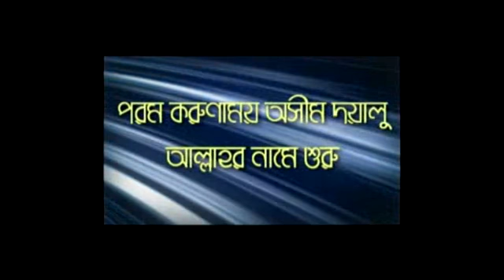Bangla Tafsir 004 Surah Nisa (Part-2, Ayat 4~10) By Motiur Rahman Madani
@Matrivashai সূরাহ্ আন নিসা এর তাফসীর┇পর্ব ২┇আয়াত নং ৪-১০┇সূরাহ্ নং ৪┇শায়খ মতিউর রহমান মাদানী